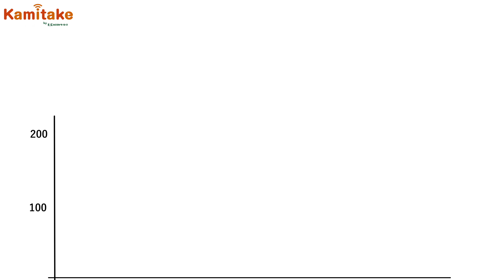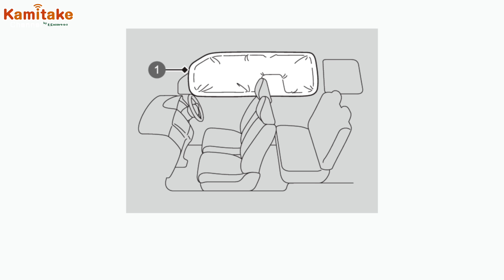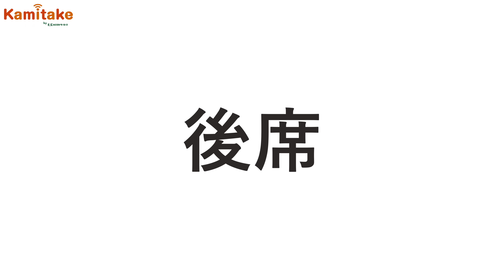【ホンダ新型N-BOX】新型は待つべき？現行型と内外装を比較！これから購入検討の方は必見！カスタム＆ノーマルグレードもご紹介【販売台数No1軽自動車がフルモデルチェンジ】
2011年末の初代発売以降爆発的な人気を獲得し、いまもなお販売台数No.1を記録し続けるN-BOX。初代発売からおよそ12年、累計販売台数250万台を間近に控え、約6年ぶりのフルモデルチェンジとして3代目N-BOXが新登場！

今回、諏訪田が展示会へ行ってきた所感と一緒に
諏訪田が新型派、正木が現行派でレビューしていきます。

◆紹介している現行型
グレード：L
カラー：プラチナホワイト・パール
車両本体価格：1,599,400円

グレード：Custom L・ターボ コーディネートスタイル
カラー：プラチナホワイト・パール＆ブラック
車両本体価格：2,154,900円

■普通車の新車が超低金利1.99％で！

遠方でもOK！お車購入のご相談お待ちしております♪

【カミタケチャンネル】
軽自動車未使用車専門店のカミタケモータースのスタッフが
楽しいカーライフをご提案するために、オールメーカーの車で
ドライブ・検証・車種紹介　にチャレンジしています。

カミタケチャンネルは2023年12月末までに
登録者数10万人を目指してます！！
皆様のカーライフがより楽しくなる・ためになる情報配信を
頑張っておりますので、ぜひ少しでも応援したい！と

〈カミタケモータース枚方店〉←（ファンレターはこちらまで///）
所在地:〒573-0005大阪府枚方市池之宮２丁目３０−６

〈カミタケモータース奈良店〉
所在地:〒630-8001 奈良県奈良市法華寺町４６０